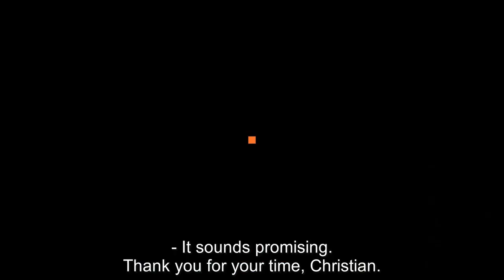Digitalks | How To Start With Digital Twin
Christian Kehrer from Altair demystifies Digital Twin for us and explains how you can start implementing this very real solution. Check out his blog post about it
We also wrote about it in our blog!